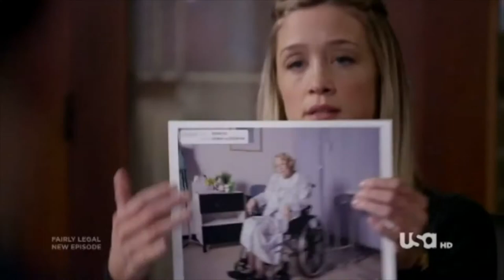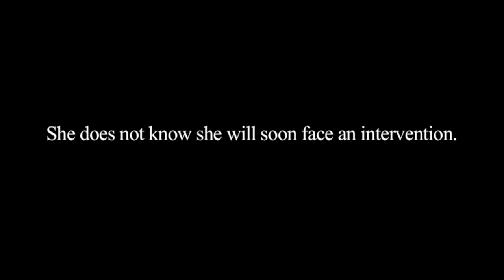Katie Walder random clips